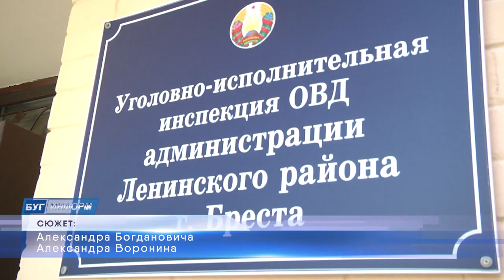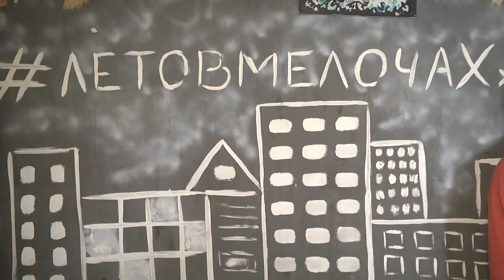2022-08-04 г. Брест. Рейд УВД: наркозависимые. Новости на Буг-ТВ.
Сотрудники милиции на постоянной основе проверяют лиц, которые когда-либо были связаны со статьей 328 уголовного кодекса Беларуси – незаконный оборот наркотических средств, психотропных веществ, их прекурсоров и аналогов. В рамках рейда правоохранители посещают места проживания таких граждан, а также контролируют соблюдение распорядка дня. Если человек состоит на учёте, как употребляющий наркотики, он сразу попадает в группу особого контроля и чаще всего ограничен свободой перемещения. О том как работают сотрудники милиции – сюжет.